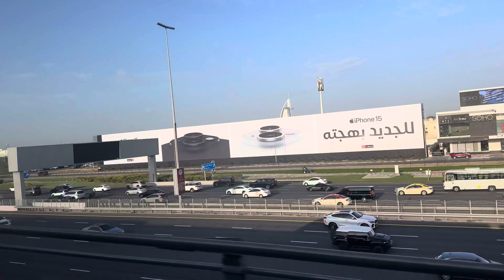burjalarabhotel Arab Hotel बुर्ज अल अरब होटल दुबई का सबसे महंगा होटल 7 स्टार होटल।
burjalarab बुर्ज अल अरब होटल दुबई का सबसे महंगा होटल 7 स्टार होटल। hotel
burj al arab hotel
7 star hotel
dubai hotel
most expensive hotel
luxury hotel
7 star hotel in dubai
inside burj arab hotel
most expensive hotel dubai
dubai hotels
fanciest hotels
hotel 7 estrellas dubai
the burj al arab hotel
hotel burj al arab
burj al arab hotel room
dubai burj al arab hotel
luxury hotels dubai
hotel 7 estrellas
dubai hotel burj al arab
taj hotel vs burj al arab
worlds luxurious hotels
hoteles de lujo